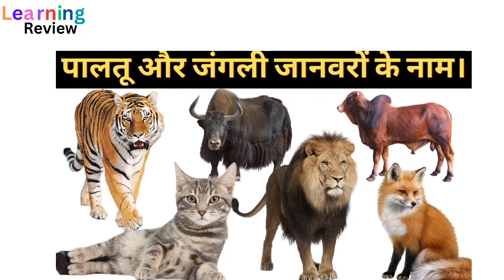जानवरों की पहचान करना सीखें ll Name of animals with pictures ll animals name ll wild animals .